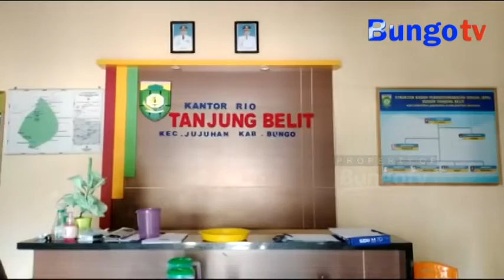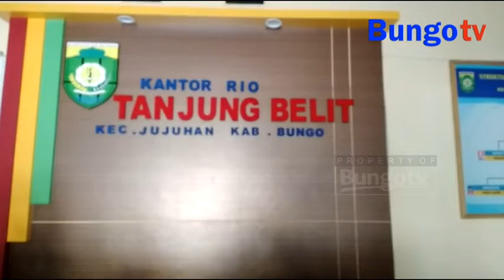SEPUTAR KITO - BPD TANJUNG BELIT UNDANG PERANGKAT DUSUN DAN NINIK MAMAK